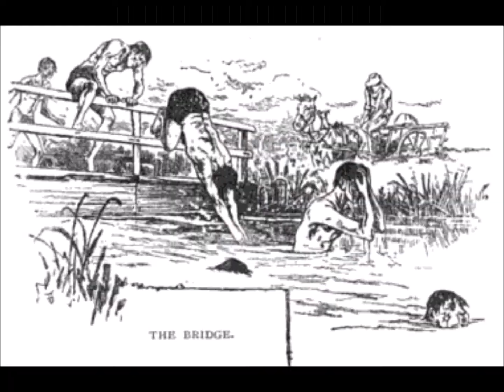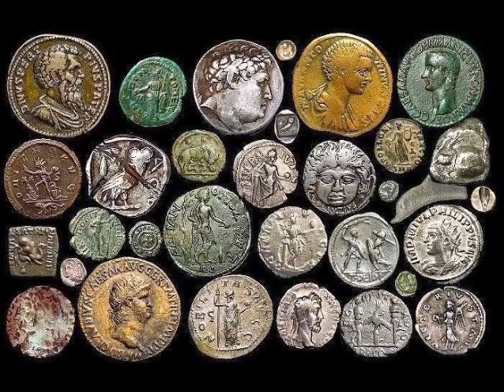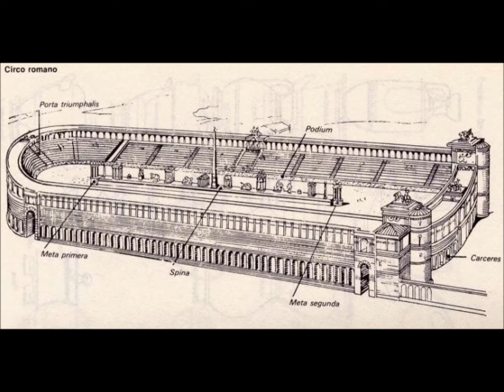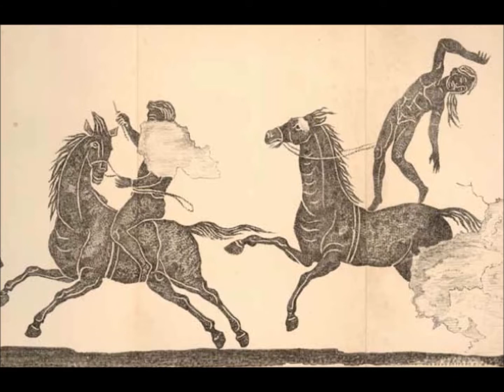La vida cotidiana en Roma (III): ocio y diversiones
Trabajo en video de la clase de Latín de La Immaculada (2016/17) con aspectos del ocio en la Antigua Roma.